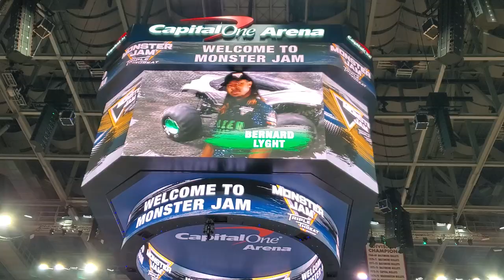Monster Jam Alien Invasion (Capital Arena 2020)